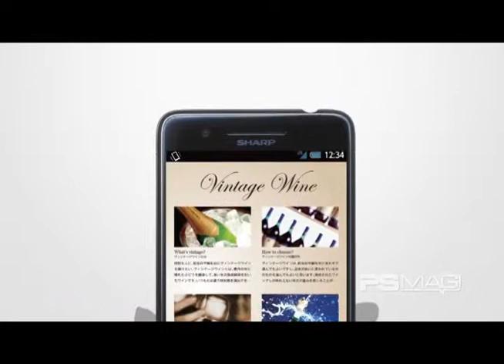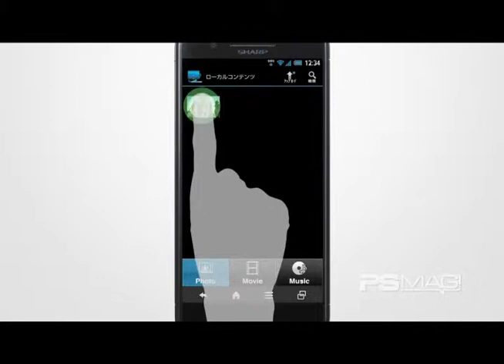PSMAG - Episodio 144 - Bloque 02 (Scorpions)